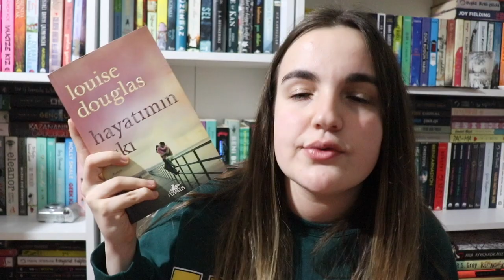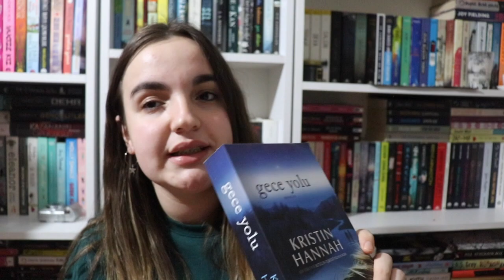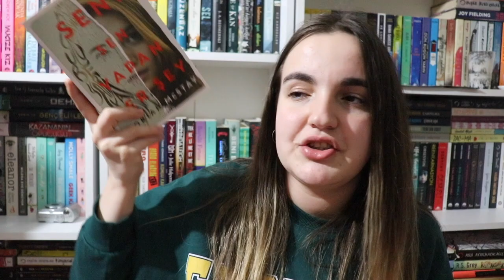Kitap Alışverişi #22✨Kidega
Bahsettiğim Kitaplar :
- gece yolu
- seni sen yapan her şey
- intikam yazı
- hayatımın aşkı
- ritüel

İYİ SEYİRLER 👩🏼‍💻